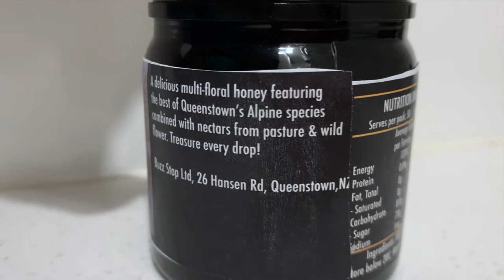HONEY SPINNING EXPERIENCE | BUZZSTOP | QUEENSTOWN | BEE LIFE | MANUKA HONEY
Honey spinning experience at Buzzstop, Queenstown, New Zealand. A long educational video for the kids to learn about how the bees collect honey and then it gets extracted for commercial use. The story behind Manuka Honey and whats the difference and goodness it has compared to other floral  honey. Where can you find Manuka honey and where to find authentic Manuka honey,